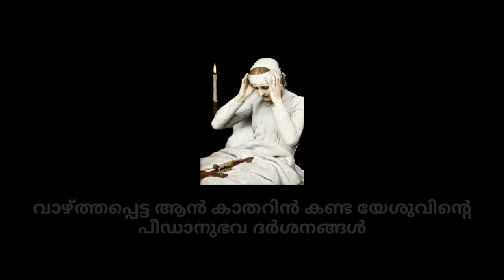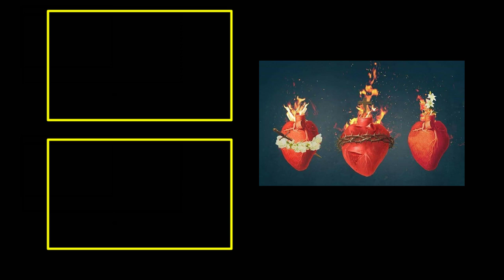Chapter 48 : ഈശോയുടെ പാർശ്വം പിളർക്കപ്പെടുന്നു. രണ്ട് കള്ളന്മാരുടെ മരണം | Visions of BlessedCatherin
വാഴ്ത്തപ്പെട്ട ആൻ കാതറിൻ കണ്ട യേശുവിന്റെ പീഡാനുഭവ ദർശനങ്ങൾ 'കാലത്തിന്റെ അടയാളങ്ങൾ' സോഷ്യൽ മീഡിയാ പ്ലാറ്റ്ഫോമുകൾ